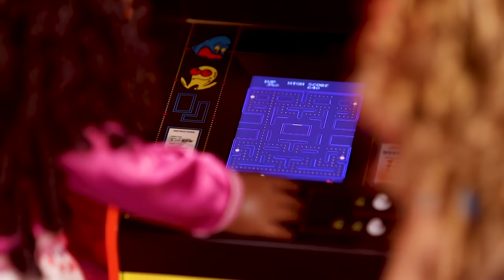23 Questions With Courtney Moore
She's totally rad and totally awesome! Get to know more about Courtney Moore from 1986.

About Courtney Moore:
Courtney Moore is growing up in California’s San Fernando Valley. She’s a total ’80s girl whose favorite place is Smiley’s Arcade because she loves playing video games. Courtney likes being in control of what happens, which isn’t always the case in real life. She and her stepsister, Tina, don’t always get along, and now that Courtney’s mom is running for mayor, things are changing at home. It’s a whole new game for Courtney, and she’s figuring out the rules as she goes.

About 23 Questions With American Girl:
Watch your favorite American Girls in an all new rapid fire Q&A series! Get the exclusive, inside scoop straight from Julie Albright, Joss Kendrick, Melody Ellison, Nanea Mitchell, and many more!